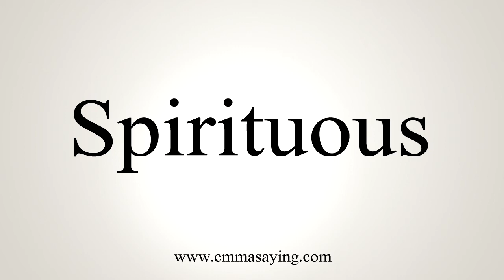How To Say Spirituous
Learn how to say Spirituous with EmmaSaying free pronunciation tutorials.